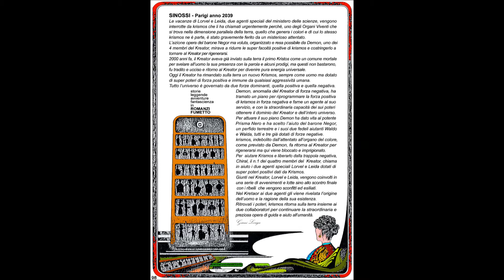GIANNI LORIGA - KRISMOS romanzo fumetto di fantascienza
IN VENDITA DA GENNAIO 2018 nelle edicole, librerie, centri
commerciali ecc.

La nuova opera dell’inventore del  MOTORLORIGA “ l’ Automotore
Magnetico Stellare” il romanzo fumetto di fantascienza con 100 pagine
e 400 tavole a colori.
Altre sue opere e lavori online: Gianni Loriga video YouTube